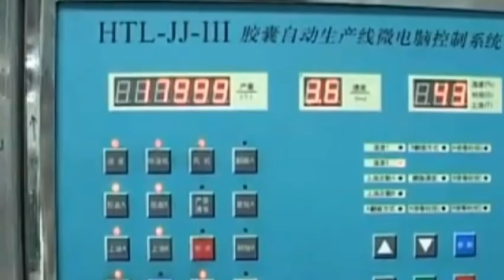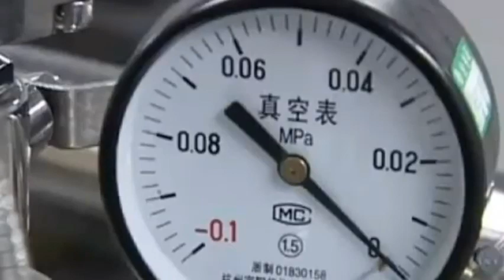how capsules made in tamil, a simple explanation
in this video we are going to see about how capsules made by using gelatin in asimple view , chemical engineering portion in  a simple view